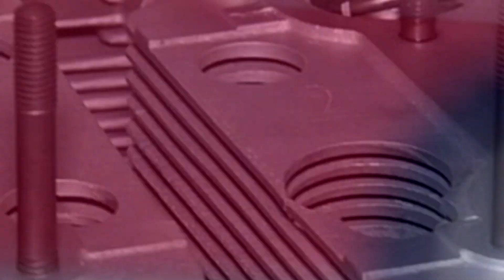Restauration Porsche 911S Targa 1967 Ep2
Restauration d'une Porsche 911S soft top de 1967. Modèle rare fabriqué à seulement 483 exemplaire. Restauration totale aux ateliers Art Restoration.